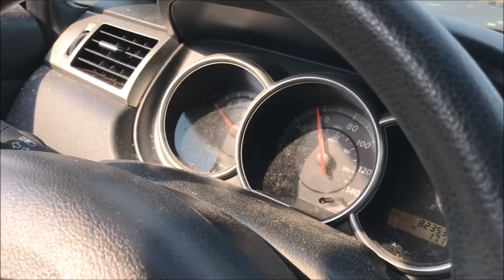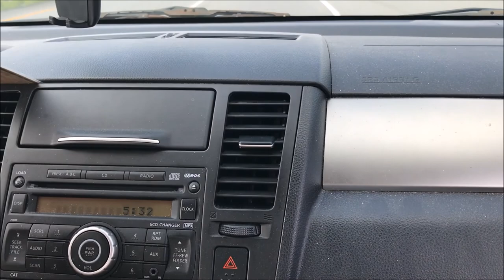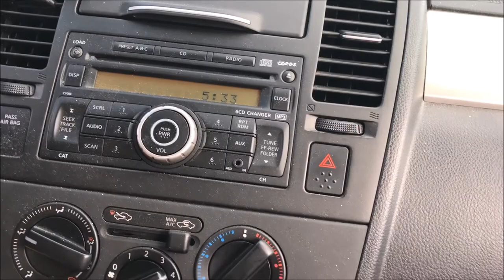СКОРОСТНАЯ ТРАССА В США, ЗАДНЯЯ ПАРКОВКА И АНГЕЛЬСКОЕ ТЕРПЕНИЕ МУЖА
МУЖ УЧИТ ВОДИТЬ МАШИНУ . ДОБАВИТЬ БОЛЬШЕ НЕЧЕГО. НУЖНО ПРОСТО СЛЫШАТЬ И ВИДЕТЬ.